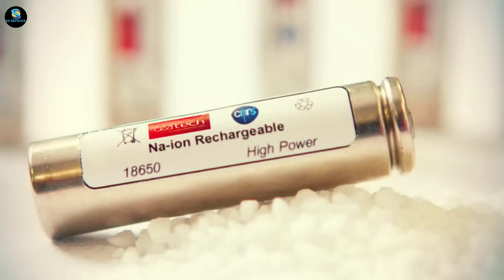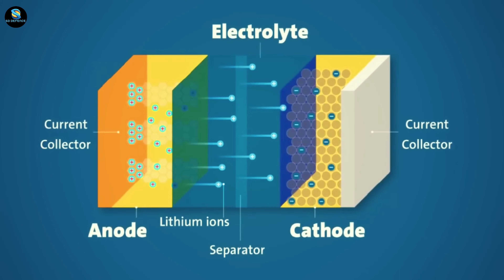भारत पहली विदेशी ज़मीन पे खुदाई करने को तैयार,India in advanced talks For Lithium Mines in Argentina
your Queries...

Lithium mines in India,
lithium reserves by country,
lithium reserves in india,
lithium exploration in india,
lithium reserves in india wiki,
largest lithium reserves in india,
Sd defence,
lithium deposits in world,